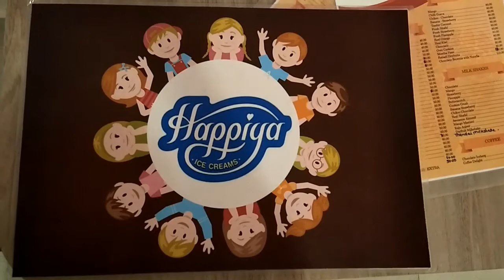Rolled Tava ice cream | TAVA ICECREAM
Hello friends
Recently i visited my friends place at vasai. Past so many days we where planning to have tava ice cream or you can also say as rolled ice cream so we went to  HAPPIYA my experience was too good there.

Address :- Gagan Galaxy, Shop no 1
Evershine city
Vasai East

Do visit the place and let me know your experience too.